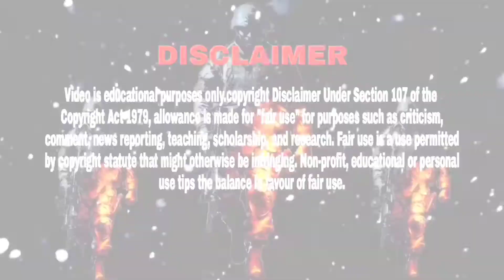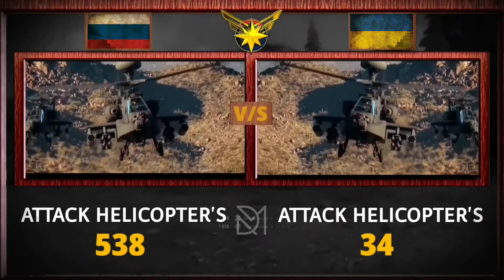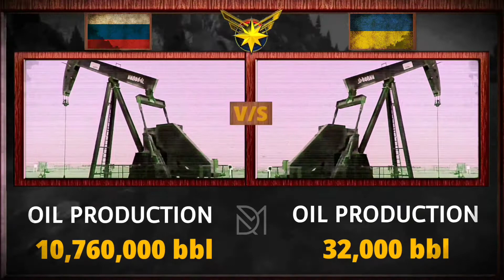Russia Vs Ukraine Military Power Comparison 2021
MILITARY DEFENCE
Russia Vs Ukraine - Military Power Comparison 2020

Video is educational purposes only.copyright Disclaimer Under Section 107 of the  Copyright Act 1979, allowance is made for "fair use" for purposes such as criticism, comment, news reporting, teaching, scholarship, and research.

important :  i not owner of these image, videos and i respect all the owner these videos .
so that i composed this video to watch.

The Armed Forces of the Russian Federation, commonly known as the Russian Armed Forces, are the military forces of the Russian Federation. They are divided into the Ground Forces, Navy, and Aerospace Forces. There are also two independent arms of service: Strategic Missile Troops and the Airborne Troops. Under the federal law of Russia, the Russian Armed Forces, along with the Federal Security Service (FSB)'s Border Troops, the National Guard, the Ministry of Internal Affairs

The Armed Forces of Ukraine (Ukrainian: Збройні сили України [ЗСУ]; Zbroyni Syly Ukrayiny, [ZSU]) is the military of Ukraine. They are the principal deterrent force against any aggression that could be shown against the sovereign state of Ukraine. All military and security forces, including the Armed Forces, are under the command of the President of Ukraine, and subject to oversight by a permanent Verkhovna Rada parliamentary commission.

I forwarded to see from GLOBAL FIRE POWER 2020 you can watch this channel.

Приветствую вас, мои русские братья

Привіт з мого боку всім моїм братам по Україні